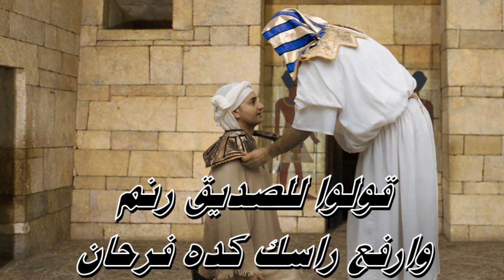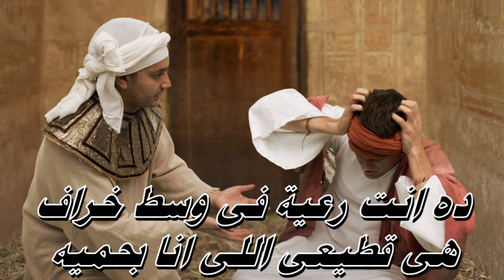قولوا للصديق خير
إجتماع تماف ايرينى للسيدات
بكنيسة القديسين الأنبا أنطونيوس والأنبا بولا ببورسعيد